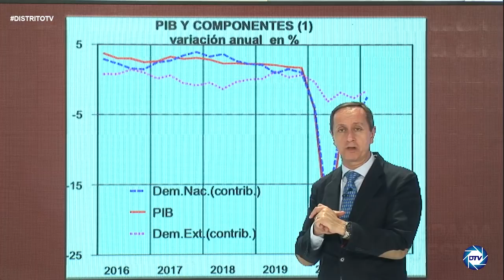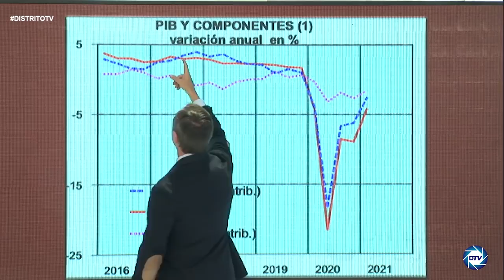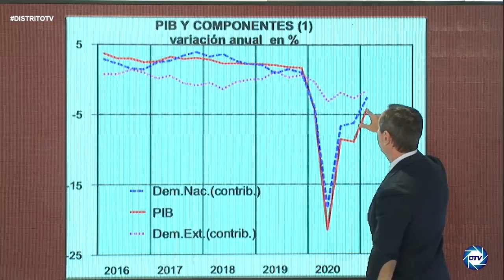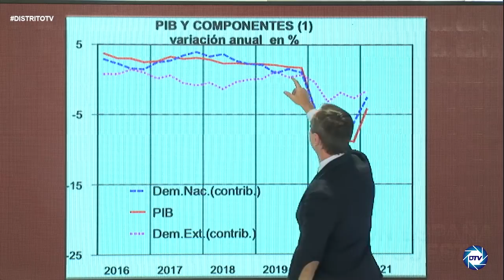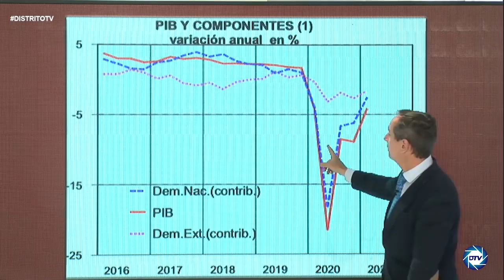¡Terrorífico el INFORME de CARLOS CUESTA!: revelan la catástrofe económica de la gestión de Sánchez